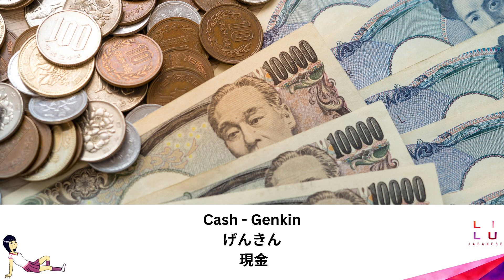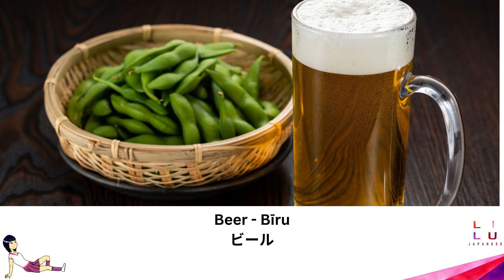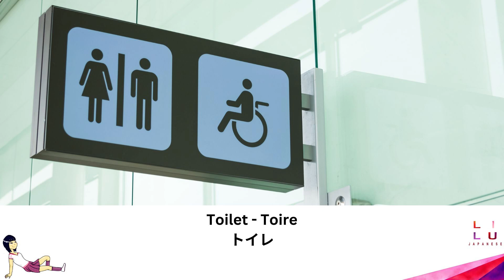Japanese Vocabularys to use in the City 3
And Part 3 is here...

The upload schedule will consist of three videos per topic, followed by a longer version that combines the previous three for those who prefer longer videos.
Of course, there will be shorts in between.

After this routine, the next topic will be covered, and so on...

Learn the most common Japanese words as FAST as possible!
Easy Vocabulary Trainings, sotet by Topic. Learn by relaxed Repetition or enjoy it in the Backround.

Welcome to the Vocabulary channel LILU - Lingua Lumina Japanese!
Here, you'll find short and easy-to-remember lessons on useful Japanese Words and phrases, sorted by topic.

Our goal is to help you learn and retain Japanese vocabulary in a simple and efficient way. Each video covers a selection of words and phrases that are commonly used in daily conversation, so you'll be able to start using your new vocabulary right away. Whether you're a beginner learning japanese for the first time or you're looking to expand your existing vocabulary, our lessons are designed to help you succeed to improve your language skills.